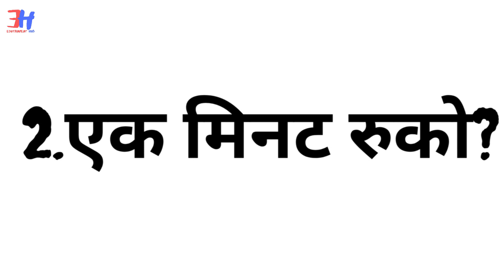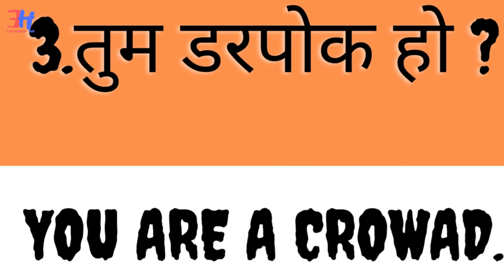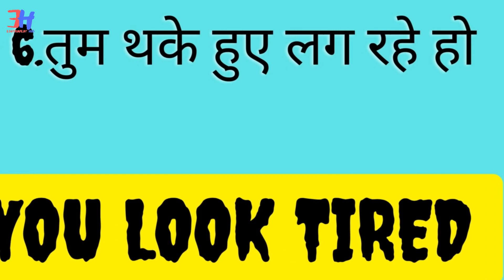"Boost Your Language Skills: Daily English Usage" (21-SEP.)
Welcome to Edutainment Hub, your daily companion for mastering the art of English communication! Whether you're a beginner looking to enhance your language skills or an advanced learner striving for fluency, our channel is designed to provide you with practical and engaging English sentences that you can use in your daily life.

🗣️ Daily Sentence Insights: Join us every day as we present you with a new English sentence or phrase. We'll break it down, explain its meaning, and offer real-life examples of how to use it in various contexts. Say goodbye to language barriers and hello to confident conversations!

🌍 Global Communication: English is the language of international communication, and our mission is to make it accessible and enjoyable for everyone. Whether you're preparing for travel, business, or simply want to connect with English speakers worldwide, our daily sentences will boost your confidence.

🔊 Pronunciation Practice: Perfecting pronunciation is key to effective communication. We'll guide you through the correct pronunciation of each sentence, ensuring you sound natural and confident when speaking English.

📚 Expand Your Vocabulary: In addition to daily sentences, we'll introduce you to new words, idioms, and expressions to enrich your English vocabulary. The more words you know, the more you can express yourself effectively.

💬 Interactive Learning: We encourage you to actively engage with our content. Share your thoughts, ask questions, and interact with our community of language enthusiasts who share your passion for language improvement.

Whether you're a student, professional, or language enthusiast, Daily English Uses Sentences is your gateway to unlocking the power of English in your daily life.

स्वागत है Edutainment Hub पर, जो आपके दैनिक जीवन में अंग्रेज़ी बातचीत कला को मास्टर करने के लिए आपके साथ है! चाहे आप एक शुरुआती हों जो अपने भाषा कौशल को बेहतर बनाने की कोशिश कर रहे हैं या एक उन्नत अध्ययक्त हों जो पूर्ण शुद्धता की दिशा में काम कर रहे हैं, हमारे चैनल ने तैयार किया है आपको प्रैक्टिकल और रोचक अंग्रेज़ी वाक्यों के साथ, जिन्हें आप अपने दैनिक जीवन में उपयोग कर सकते हैं।

🗣️ रोज़ाना वाक्य ज्ञान: हमारे साथ हर दिन जुड़ें, जब हम आपको एक नया अंग्रेज़ी वाक्य या वाक्यांश प्रस्तुत करेंगे। हम इसे विश्लेषण करेंगे, इसका मतलब स्पष्ट करेंगे, और विभिन्न संदर्भों में इसका उपयोग कैसे करें, इसके दर्शान करेंगे। भाषा की बाधाओं को छोड़कर आत्म-विश्वास वाली बातचीत की ओर बढ़ें!

🌍 वैश्विक बातचीत: अंग्रेज़ी अंतरराष्ट्रीय संवाद की भाषा है, और हमारा उद्देश्य इसे सभी के लिए पहुंचने और मनोरंजनपूर्ण बनाने की है। चाहे आप यात्रा की तैयारी कर रहे हैं, व्यापार के लिए या बस अंग्रेज़ी बोलने वालों से जुड़ने के लिए, हमारे दैनिक वाक्य आपकी आत्म-विश्वास को बढ़ाएंगे।

🔊 उच्चारण अभ्यास: सही उच्चारण को पूर्णता बनाने के लिए महत्वपूर्ण है। हम हर वाक्य के सही उच्चारण के माध्यम से आपको मार्गदर्शन करेंगे, इसके साथ ही सुनते समय आप नैतिक और आत्म-विश्वासी आवाज़ बनेंगे।

📚 आपके शब्दकोष का विस्तार: रोज़ाना वाक्य के अलावा, हम आपको नए शब्द, मुहावरे और अभिव्यक्तियों के साथ परिचय कराएंगे, ताकि आपकी अंग्रेज़ी शब्दावली में वृद्धि हो। जितने अधिक शब्द आप जानते हैं, उतने अधिक आप अपनी विचार व्यक्ति कर सकते हैं।

💬 इंटरऐक्टिव सिखाई: हम आपको हमारे सामग्री के साथ सक्रिय रूप से जुड़ने की प्रोत्साहित करते हैं। अपने विचार साझा करें, सवाल पूछें, और उन समुदाय के साथ इंटरेक्ट करें जो भाषा सुधारने के लिए आपके दर्शकों के जैसे उत्सुक हैं।

चाहे आप एक छात्र, पेशेवर, या भाषा के प्रेमी हों, Daily English Usage Sentences आपके दैनिक जीवन में अंग्रेज़ी की ताकत को खोलने के लिए है।